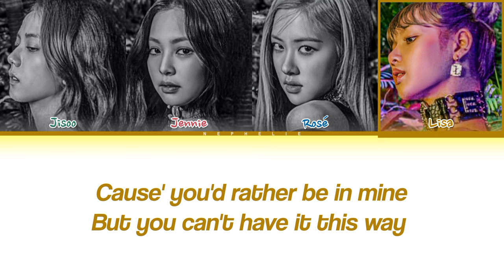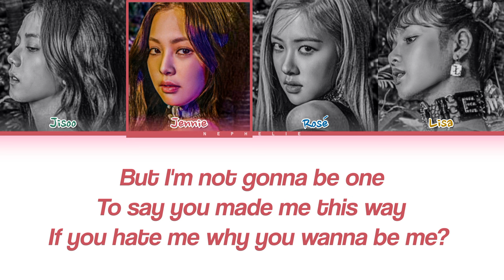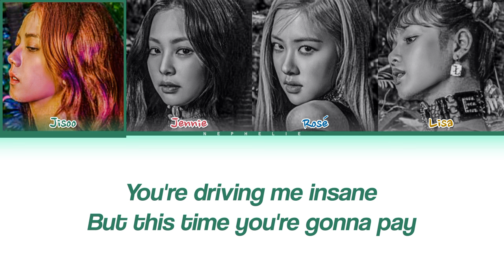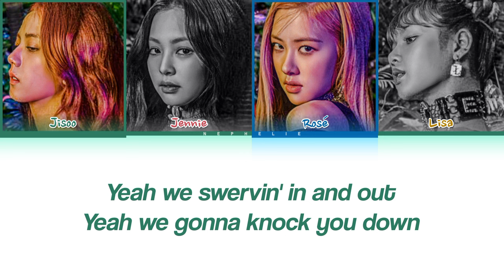BLACKPINK (블랙핑크) 'CUT YOU OFF' Lyrics (Color Coded Lyrics) | AI ORIGINAL SONG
○ Original Song was made by @kyontheprize
○ Prod. Lilac
○ Written by: Kyontheprize, Zayn from
NEXT1NE, Kyo from NEXT1NE

• Song ♫︎։ CUT YOU OFF
• Album: -
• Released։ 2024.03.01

૮ ˶ᵔ ᵕ ᵔ˶ ა • ♡

BLACKPINK - CUT YOU OFF

We gonna Cut You Off

We don't come to play
We get it all day
You better step aside
Cause' i'm running your way
And if you got a problem
You can leave it at the gate
Cause' you'll never get inside
You'll be waiting all day

My complex so bright
Got you looking in my eyes
Got me running through your mind
Prolly thinking "is this right?"
But baby it's your fate
This the life you'll throw away
Cause' you'd rather be in mine
But you can't have it this way

One day you say you love me
Then you say you hate me
But I'm not gonna be one
To say you made me this way
If you hate me why you wanna be me?

Then you're taking me for granted like
You wanna make me this way
You're driving me insane
But this time you're gonna pay

I'm not sorry bout' the way I come back
It's our party, hit that drum real fast
Yeah we swervin' in and out
Yeah we gonna knock you down
Til' you hit hard solid ground

Easy peasy, I walk in the room and
I'm turning all heads like im killing Katie
Got the "walky walky" on my hip when I step
I dont trip on no boy or no girl or nobody
Imma let you off the hook
You already struggle on looks
You talk all that talk on the text
I talk all my talk on the back of your neck

(Yeah yeah)

Looking at my diamond rings
I bought 'em for myself
Tell me that you want me, boy
Better go to a wishing well

You know I stood on business
Legacy is my own witness
Boy you know
You can't get enough of this na-na-na
And its trouble when it all goes down

When it's between me and you
No more love & above
This aint the life I wanna choose
Now apart of me is saying this ain't right
Said you want and you're sorry
But you lost me in the first place